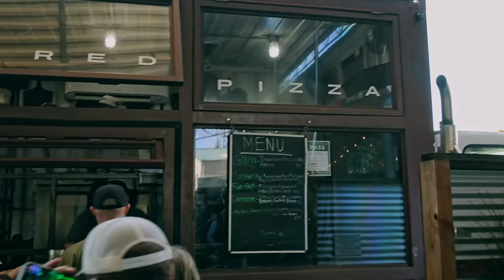He Bought a Kitfox That He Can't fly?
As close as it gets to the real thing, the FreedomFox in Microsoft Flight Sim is out now, here's the lowdown